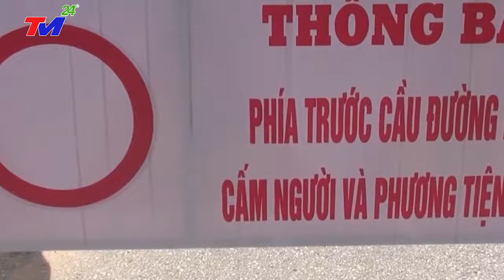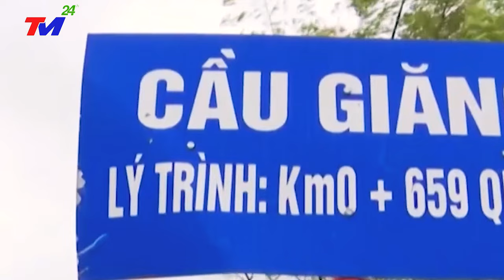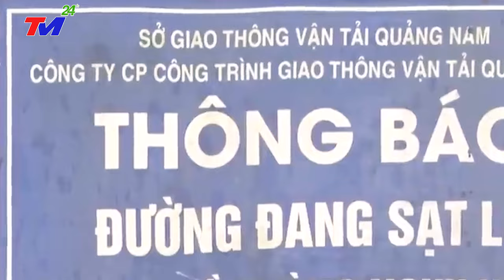⛔ TIN MỚI 22/11: MƯA LŨ kinh hoàng CUỐN TRÔI 3/4 ĐẬP TAM HIỆP, TQ TOANG thật rồi, T.C.BÌNH từ chức